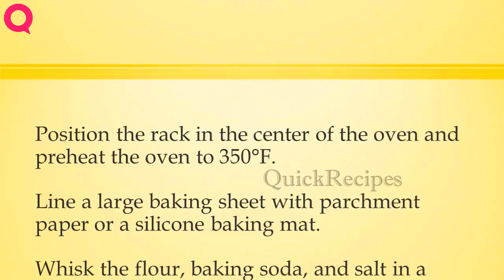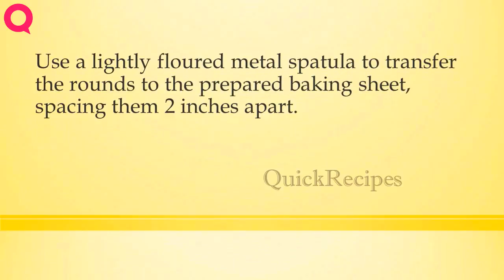Vanilla Sandwich Creams